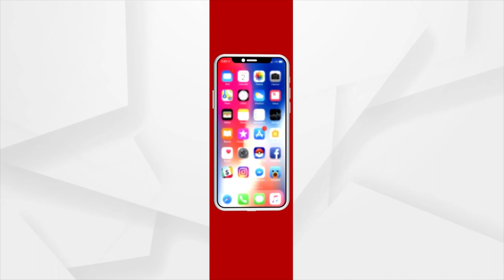Newsroom Live : ବର୍ଷାରେ ଅସ୍ତବ୍ୟସ୍ତ